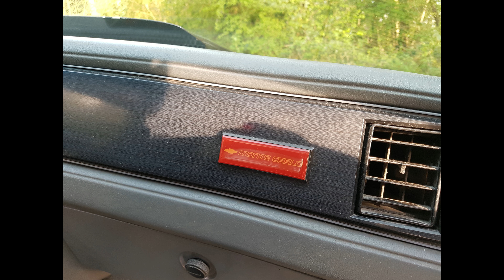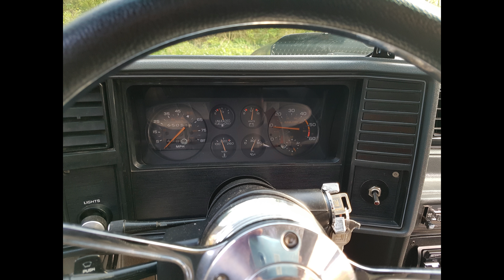1985 Chevy Monte Carlo SS in UK FEW CLIPS BEFORE I SOLD IT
Just messing about with me kids in  back, industrial est at night here in the UK